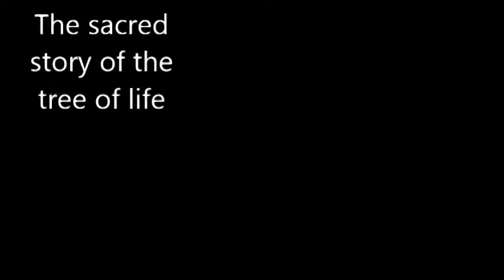Indaba my children: The story of the tree of life 1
Book 1 out of 4 - The scared story of the tree of life. the self created